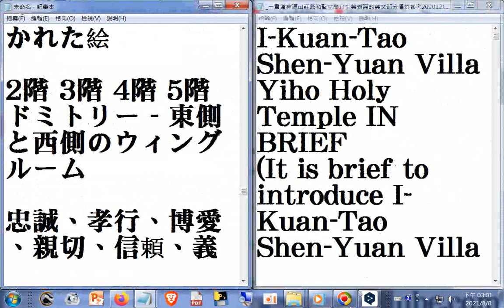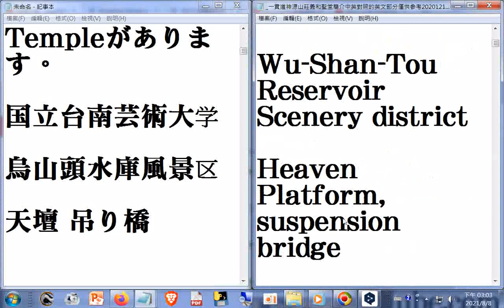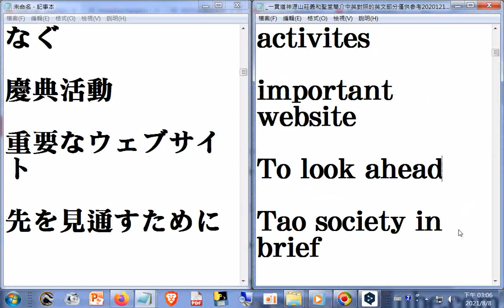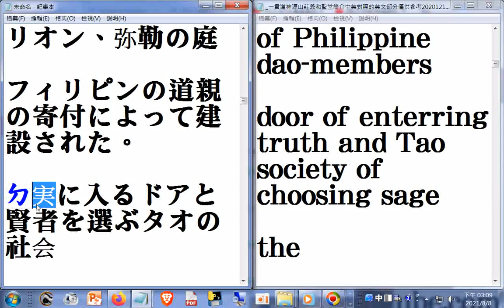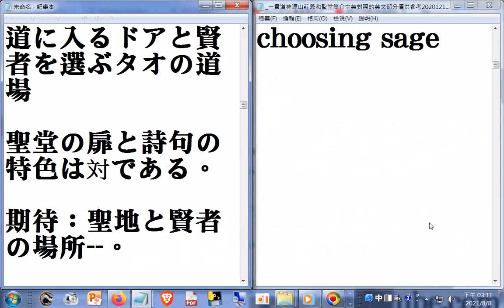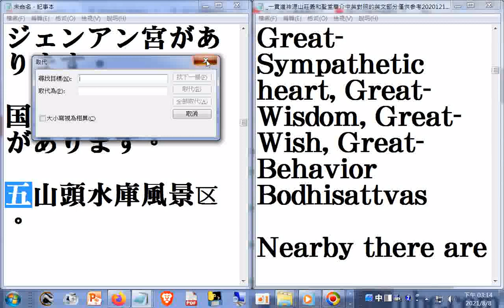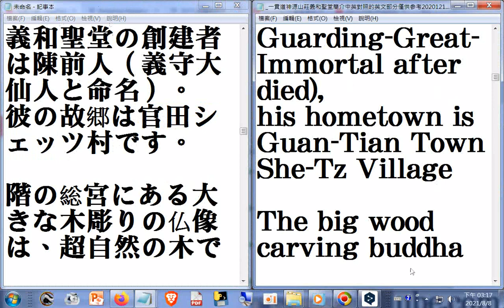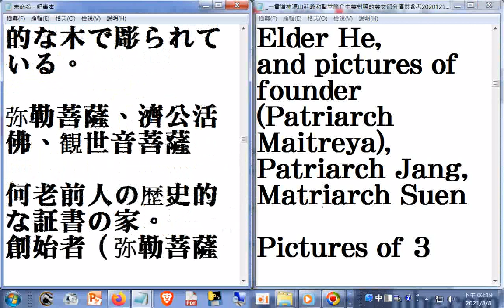翻譯測試(神源山莊義和聖堂簡介 英翻日)(限5000字)DeepL翻译：全世界最准确的翻译(適合長篇文稿)_下載的網址#下載#安裝操作實況20210808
_神源山莊義和聖堂簡介中英對照的英文部分翻譯成日文(前5000字)(小部分已修改)僅供參考20201212gg.txt
DeepL翻译：全世界最准确的翻译.htm20210808